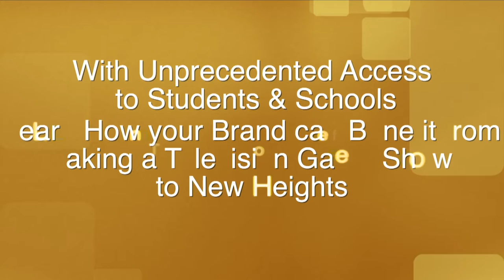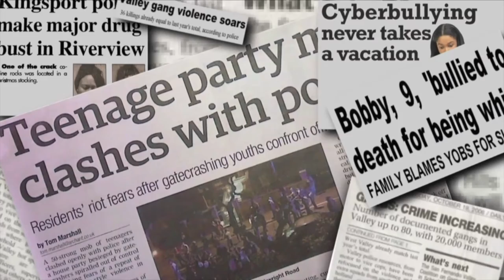High Five TV Game Show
The High Five Challenge TV Game Show is a Quiz Show for people of all ages that started back in 1993. Today it spans the generations with an established, interactive mobile trivia Television and Digital program that everyone can learn from and enjoy together.

Discover the new High Five TV Show - The High Five Challenge TV Game Show has inspired young people and families through educating entertainment since 1993, but you'll never guess what's next.